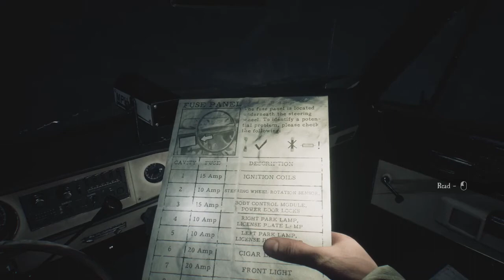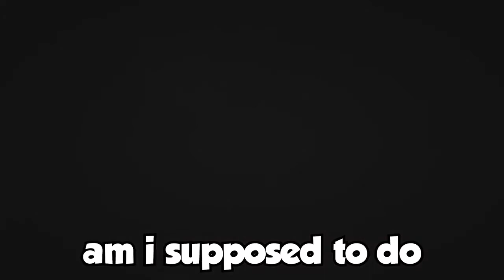Blair witch: This Dog is an Idiot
Hope you enjoyed a solo video. I haven't done one for a while and you kids like to see me freak tf out so this is for you my good sirs. Thank you for all the support you guys give me. I love you guys and remember send me pictures of your dog.